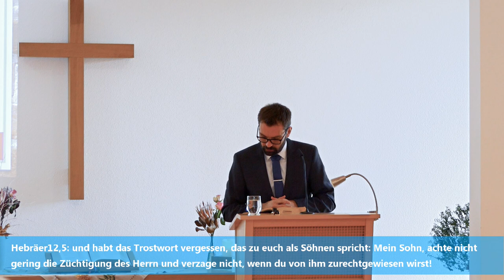Gott nimmt uns in Zucht - Sven Barth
Diese Predigt wurde von Pastor Sven Barth im November 2018 in der Evangelischen Gemeinschaft Dierdorf gehalten.

Gäste sind zu unseren Gottesdiensten und Bibelstunden herzlich willkommen.